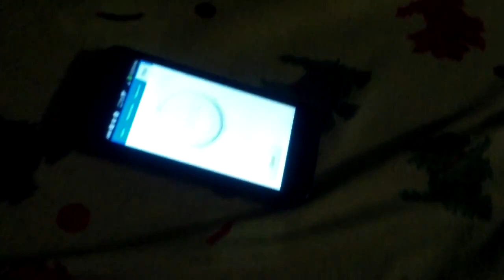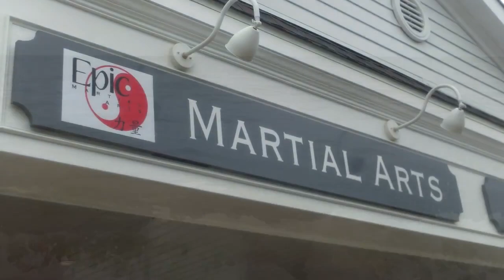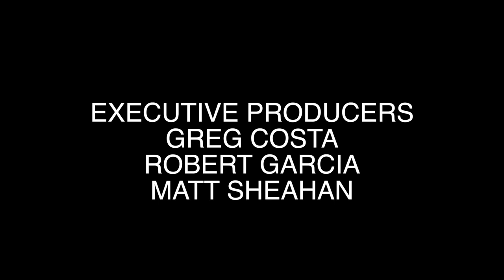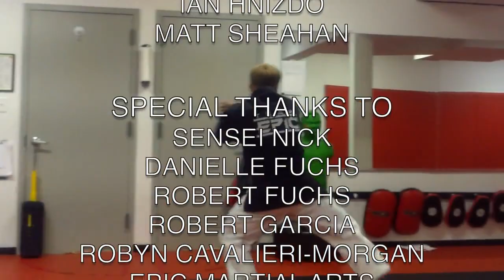A Day in The Life of A Warrior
Here it is! Our first short film! We put a lot of hard work in to this and had a lot of fun doing it! Hope you enjoy it!